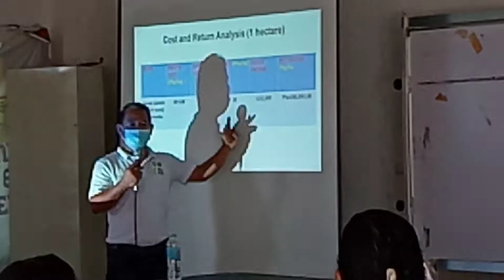ROOT CROPS ORIENTATION/SEMINAR @ Hilongos, Leyte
From: Department of Agriculture